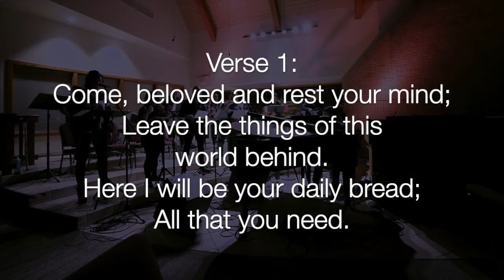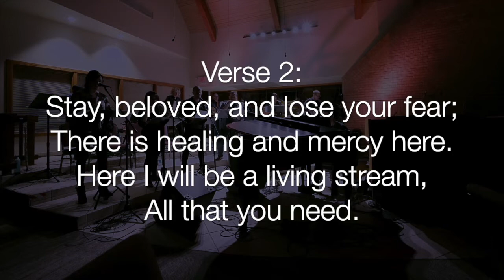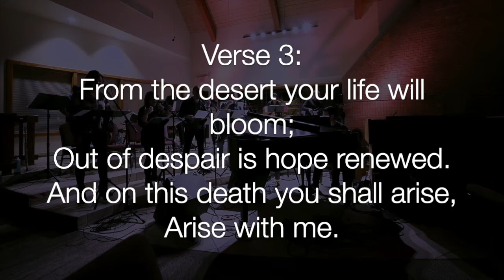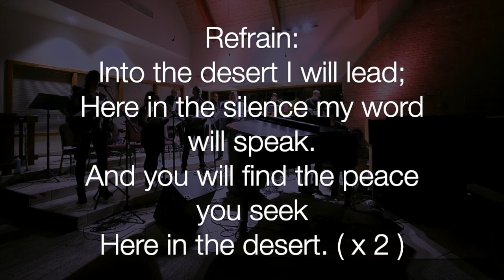Into the Desert (Stephan & Hart)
Mass March 2022, leading worship in singing Into the Desert, by Curtis Stephan & Sarah Hart.